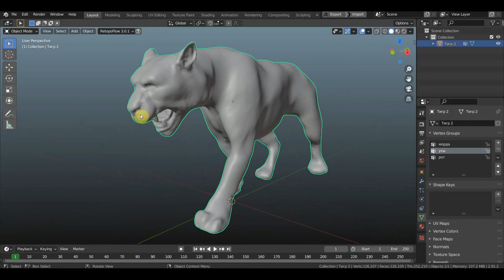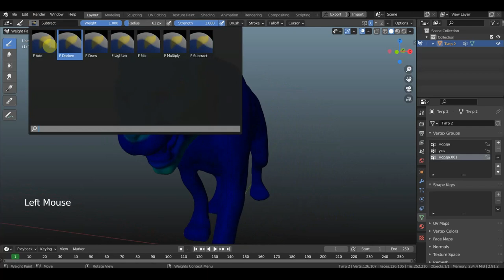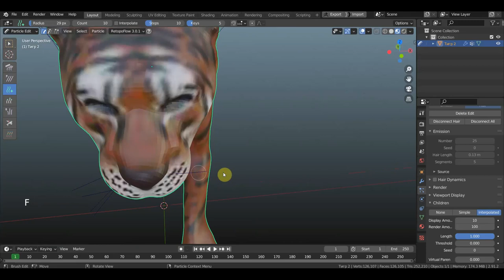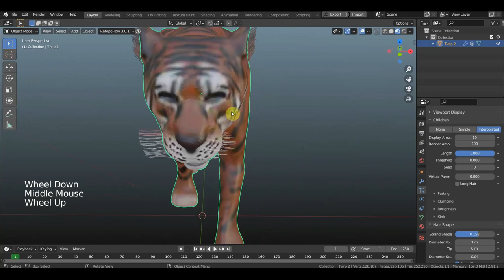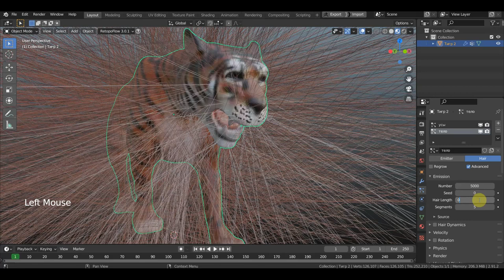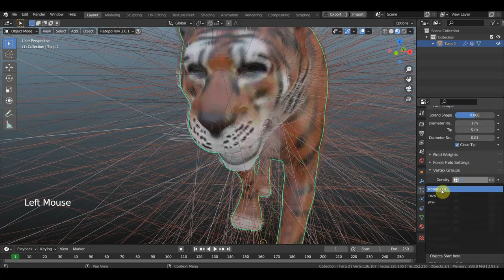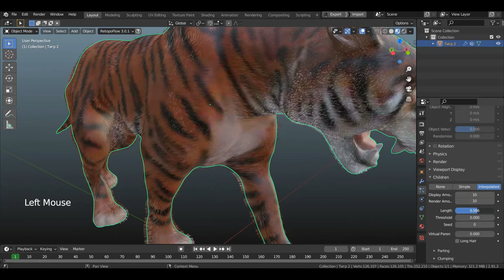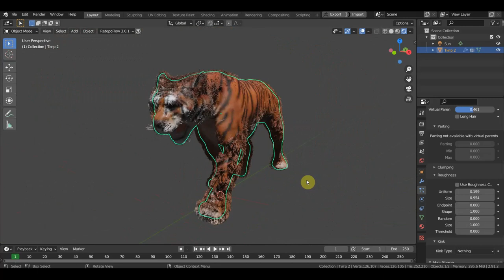BLENDER 2.91 Усы для тигра и коректировки